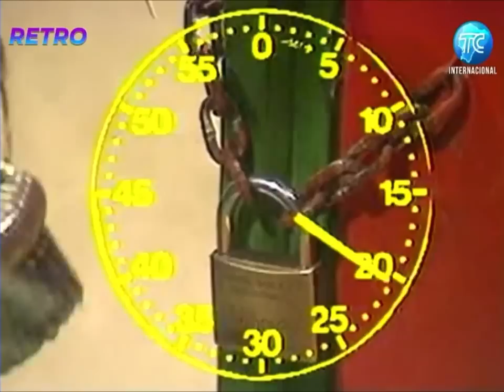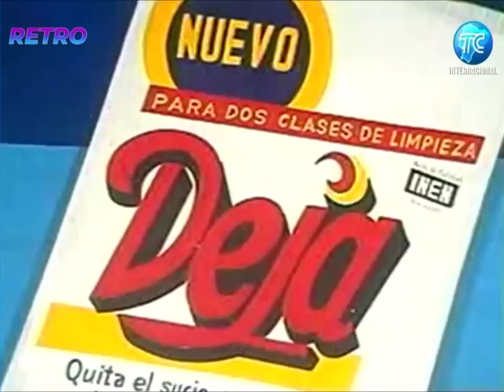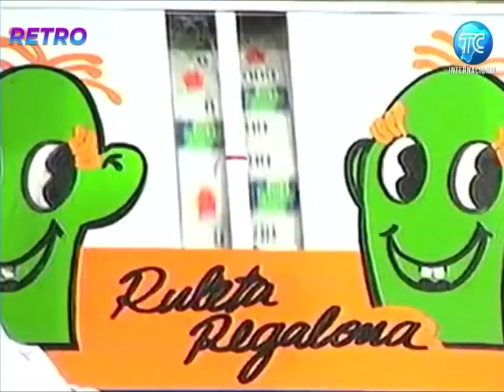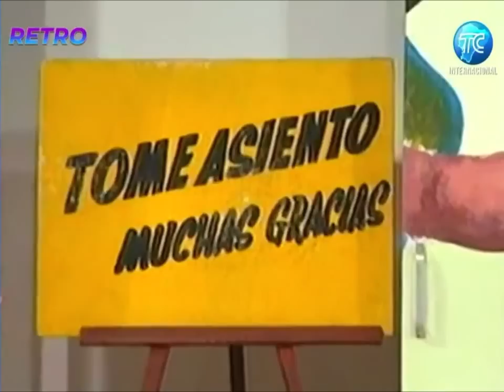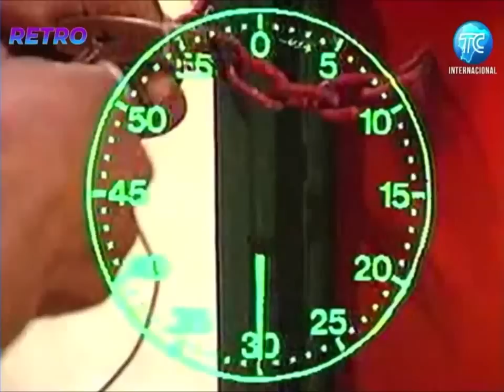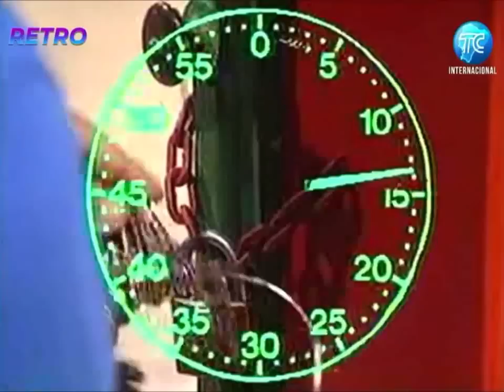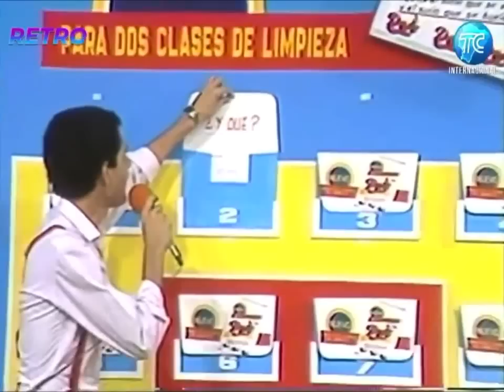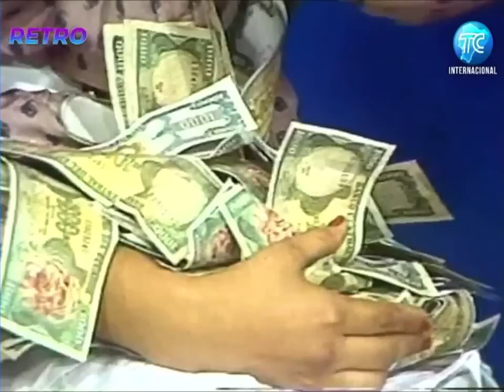Haga negocio conmigo - Especial de las abuelitas - Inicio de los 90s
Para tener una estimación de los valores divida los montos por 390 (Valor del dolar en el 90) y multiplique el resultado por 2.13 (Ajustando a la inflación)